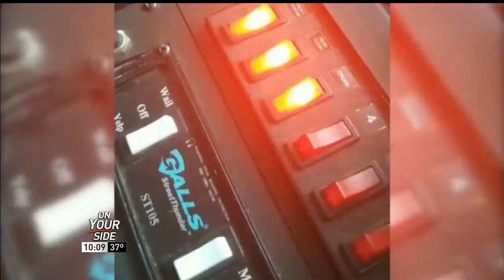K9 Deputy 'Pajti' euthanized after battling cancer